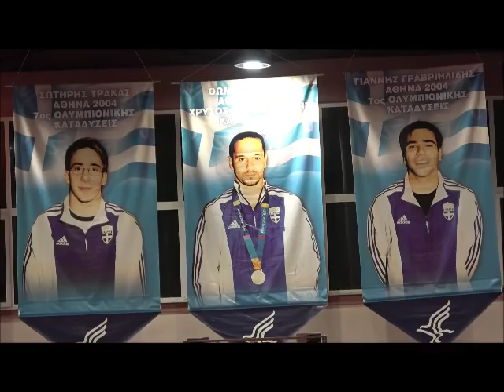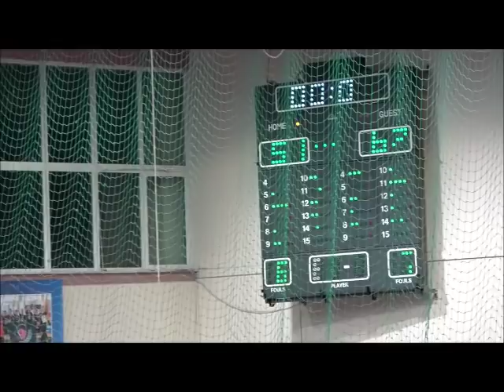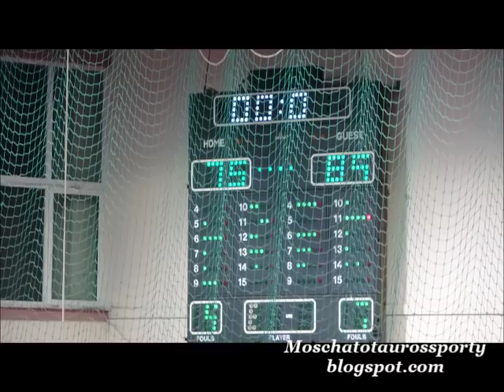Δραπετσώνα -Πορφύρας 75-85 (Α' ΕΣΚΑΝΑ)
A' EΣΚΑΝΑ:Πρωταθλητής χειμώνα το Παλαιό Φάληρο,όγδοη συνεχή νίκη για τον Πορφύρα..(VIDEO)